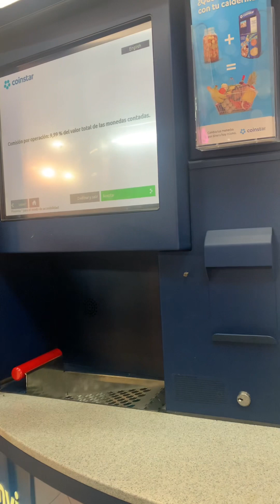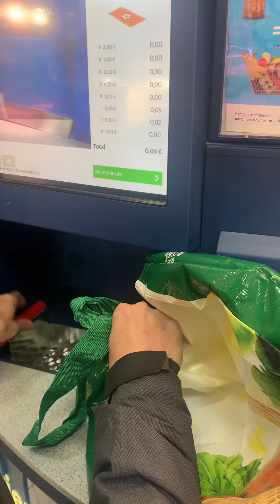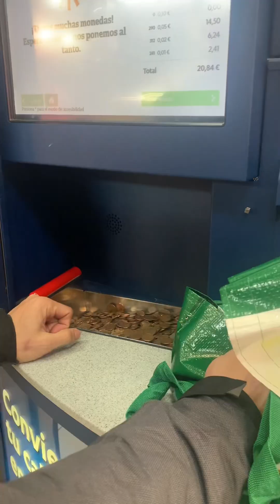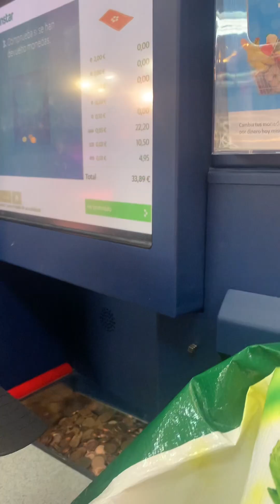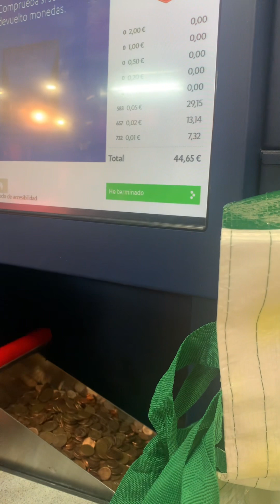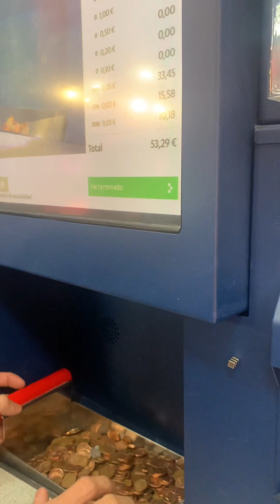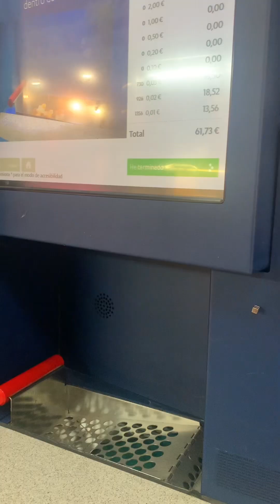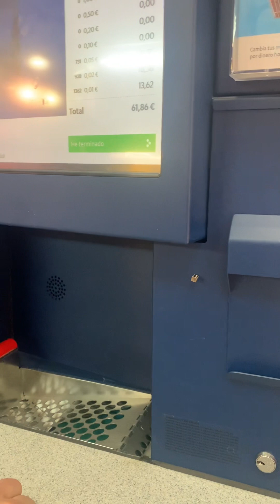IPON CHALLENGE PARA SA KINABUKASAN